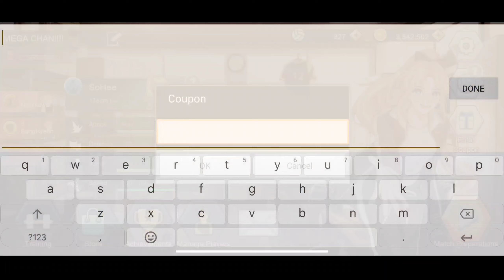CODE COUPON THE SPIKE VOLLEYBALL STORY